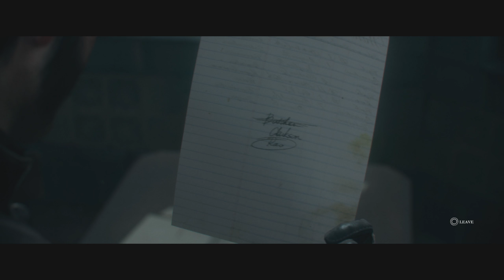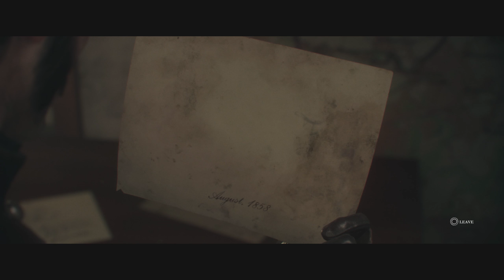Let's Watch The Order: 1886 part 5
I decided to play this because I love third person games. That was a mistake, while it is an interesting game this would have been better served as a three episode miniseries on HBO.